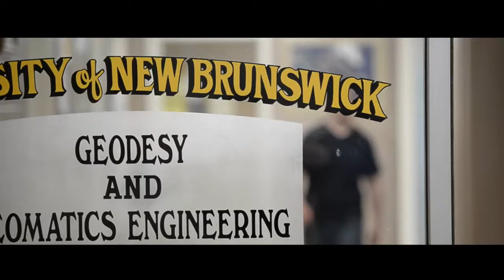Geodesy & Geomatics Engineering | UNB Fredericton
Find out what past students have to say about the Geodesy & Geomatics Engineering program at UNB Fredericton.

Jill Burridge, Class of 2004
Manager of Client Relations & Marketing, Midwest Surveys

Alex Miller, Class of 1979
President of Esri Canada

Tracey Peet, Class of 2013
Land Surveyor and Engineer in Training, McElhanney Consulting Services Ltd.